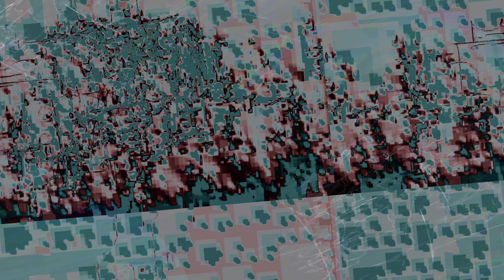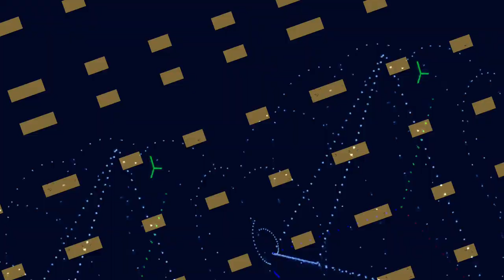[EPILEPSY WARNING] Movie 23 11 03 03h27m26s